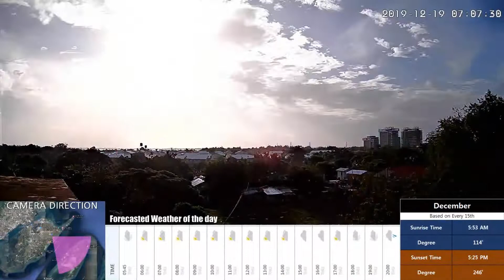1분으로 압축한 오늘의 세부 하늘 12/19